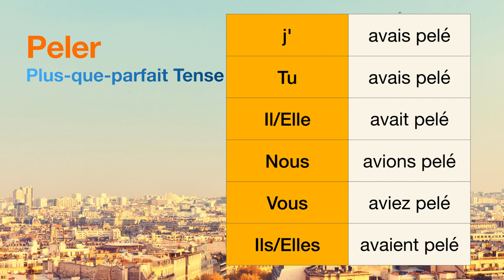How to conjugate Peler (to peel ) in Plus-que-parfait tense.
The conjugations for Peler (to peel ) in Plus-que-parfait are
j'avais pelé
Tu avais pelé
Il avait pelé
Nous avions pelé
Vous aviez pelé
Ils avaient pelé